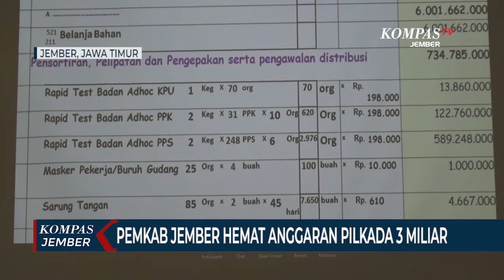Pemkab Jember Hemat Anggaran Pilkada 3 Miliar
JEMBER, KOMPAS.TV  Dukungan Pemerintah Daerah Jember Jawa Timur kepada Penyelenggara Pilkada mendapat apresiasi dari Kementrian Dalam Negeri.

Atas kinerja tersebut, Bupati Jember, Faida pun diminta menjadi salah satu narasumber untuk berbagi pengalaman terkait dukungan pendanaan Pilkada Serentak Tahun 2020, yang digelar oleh Kemendagri.

Kegiatan tersebut dikemas melalui Webinar dengan tema Dukungan Pendanaan Pilkada Tahun 2020 pada Selasa (16/06).

Ada tiga orang narasumber dalam webinar tersebut, yakni Dirjen Bina Keuangan Daerah, Gubernur Kalimantan Tengah, dan Bupati Jember. Webinar ini diikuti oleh seluruh Kepala Daerah di Indonesia.

Webinar ini penting dilakukan karena di tengah pandemi Covid-19, banyak Daerah lain mengeluh, karena kesulitan keuangan dalam penyelenggaraan pilkada. Namun di Kabupaten Jember justru sebaliknya.

Di Kabupaten Jember, Bupati bersama KPU dan Bawaslu justru mampu merasionalisasi anggaran sehingga bisa hemat 3 miliar. Penghematan terbanyak dari restrukturisasi biaya perjalanan dinas sehingga dapat digunakan untuk penambahan TPS dan kebutuhan lain.

Sedangkan untuk permohonan tambahan anggaran protokol kesehatan, yang diajukan penyelenggara pilkada, Bupati Faida punya strategi lain, yakni dapat diambilkan dari Belanja Tidak Terduga atau BTT, bukan Hibah, sehingga nilai NPHD (Naskah Perjanjian Hibah Daerah) tidak berubah.